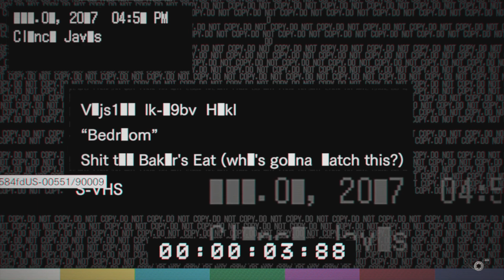Resident evil 7 banned footage bedroom